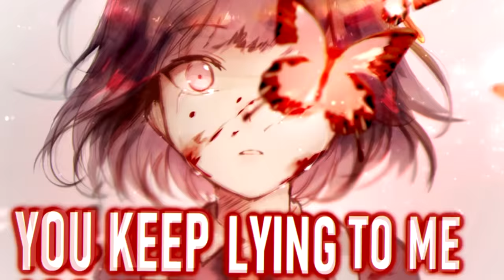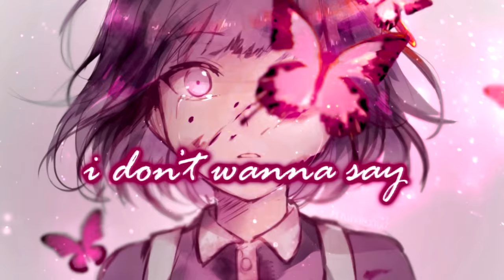Nightcore - Butterflies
✘ SONG INFORMATION ✘
🕷 Name ➼ Butterflies
🕷 Artists ➼ Zendaya
🕷 Genre ➼ Pop

 Follow Zendaya!

👻 PICTURE:
 Follow シャオ!

✘ DOWNLOADS ✘
🦇 Picture

✘ ADDITIONAL DETAILS ✘
☆ Programs Used ▼
➼ Video → Vegas Pro 14, After Effects CS 2016
➼ Audio → Audacity
☆ Pictures Origin → Bungou Stray Dogs
☆ Character → Akiko Yosano

✘ LYRICS ✘
[Verse 1]
Wait a minute
Every time you're near
My body's getting reckless, hope i don't regret this
I can't keep my focus, it's too much to resist

[Pre-Chorus]
I'm over being under your spell
It keeps blinding me, was too blind to see, yeah
I'm not the only one that you tell that I'm the only one, but

[Chorus]
My heart keeps telling me the perfect lie
You rip me up with every last goodbye
I don't wanna say forever
It's just another now or never
So heart, don't let me trust these butterflies
I don't trust these butterflies
'Cause they fool me every time

[Verse 2]
Wait a minute
You want another try, like the time before
Then a million more
Wait a minute
I'm ready to fly
No need to read your mind, I can read the signs

[Pre-Chorus]

[Chorus]

[Bridge]
You wanna catch me before I'm gone, but I'm already there
Yeah, I'm already there
You wanna stop me from moving on, but I'm already there

[Chorus]